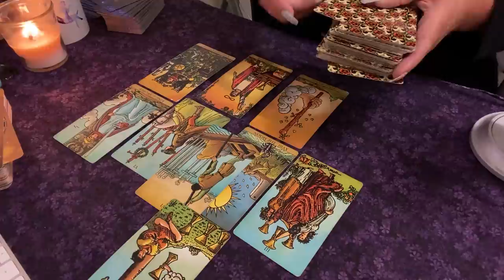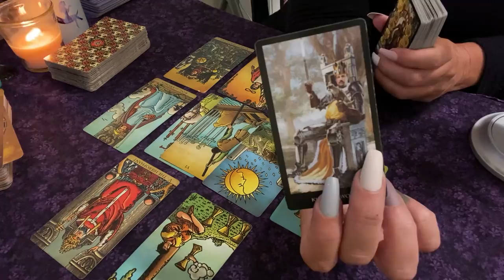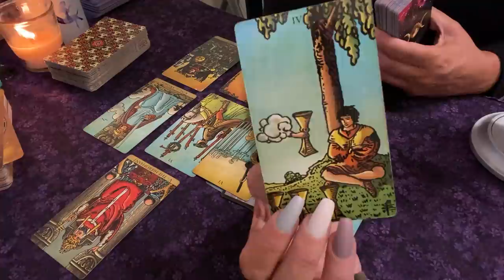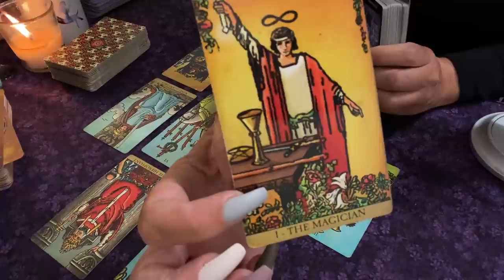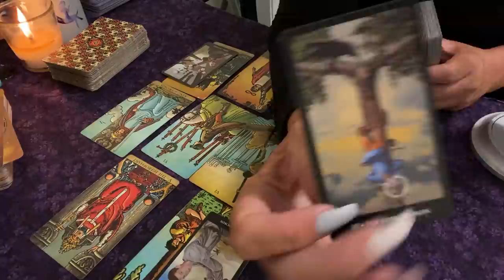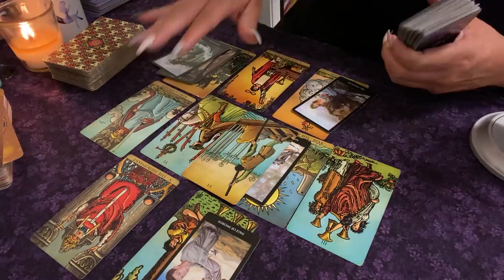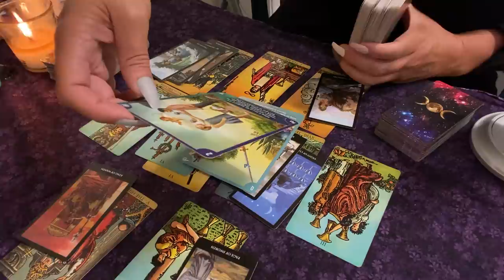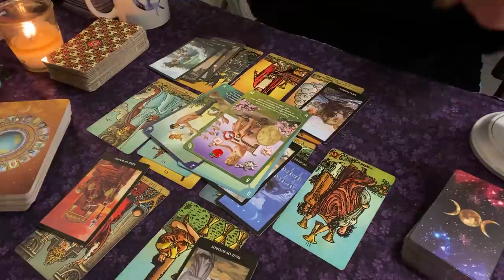Scorpio ♏️ Inspiring NEW Love! Singles Mid May - Mid June 2021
💜Personal Live Readings On My Channel Every Saturday 11-1pm EST
$10/1 Card or $20/ 3 Cards

💌 If You'd Like To Send Personal Cards or Gifts To
Moonpie
P.O.Box 106
Llewellyn's Classic Tarot